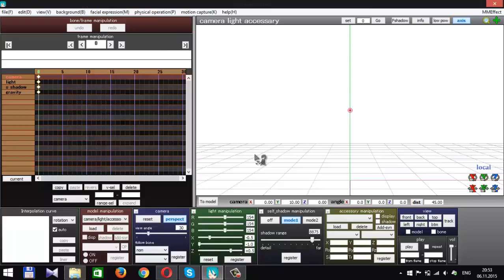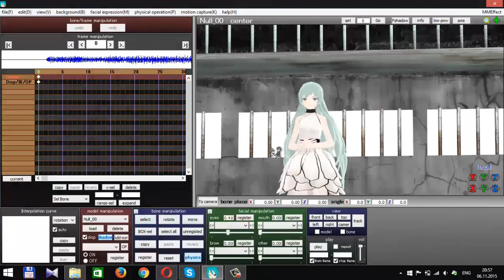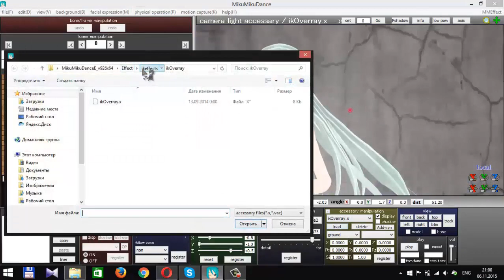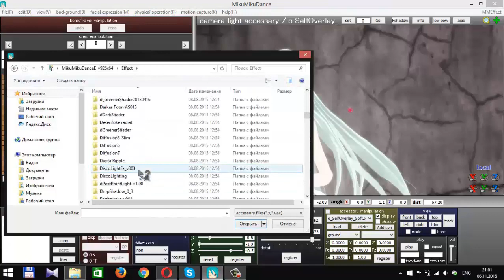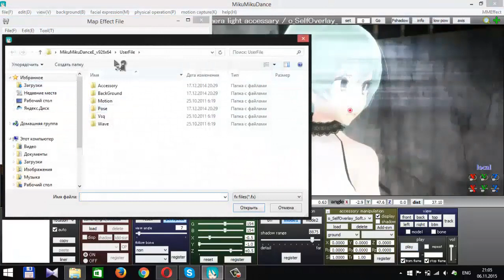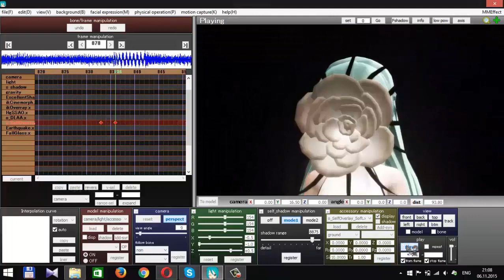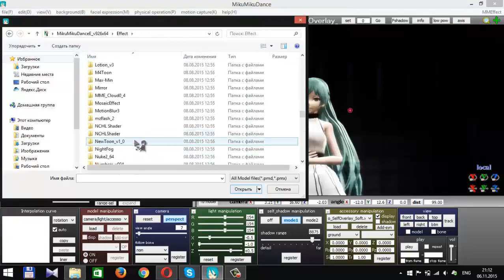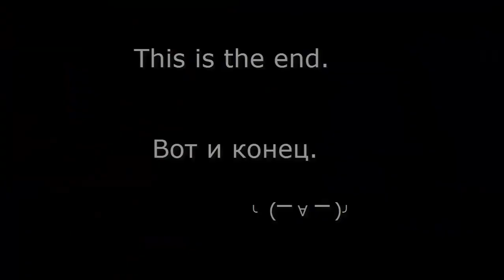【MMD】How I do my videos (= ヮ= )೨ || Part 2 【Thanks for +23K sub!】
Wow~ Already 23K sub! Thank you guys!~ *brofist*

Hopefully someone will be interesting to watch it xD

Motion by Mikusaki Haise

Model by Jjinomu

Have fun~